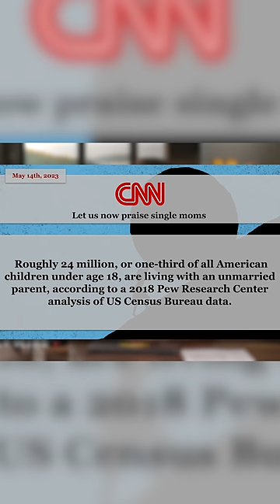There are NO “Advantages” To Single Motherhood